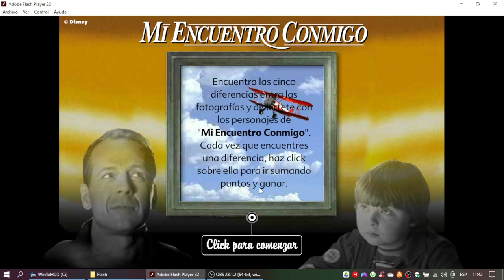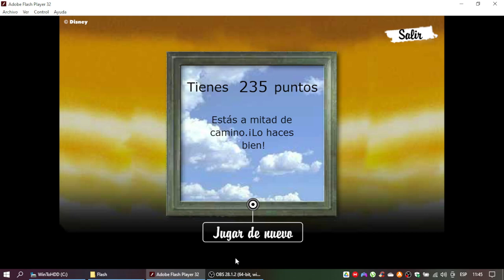Mi Encuentro Conmigo El Juego de Las Diferencias